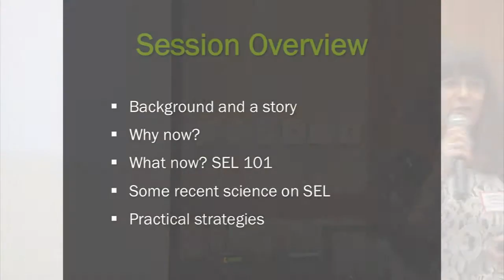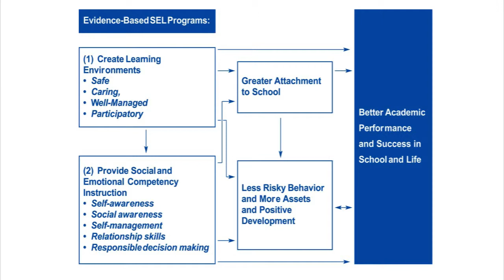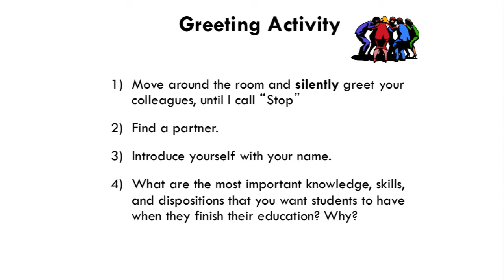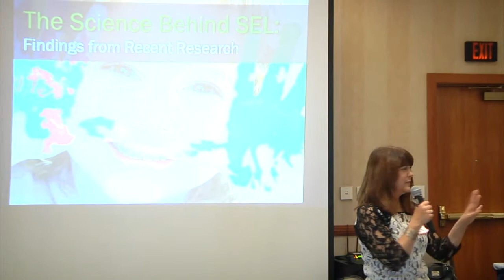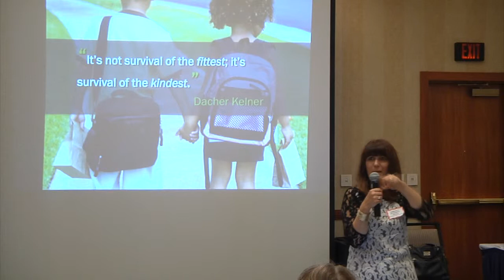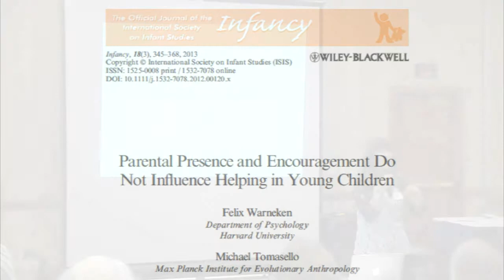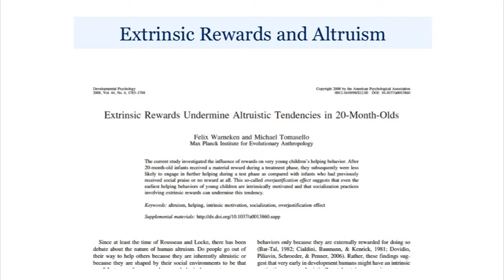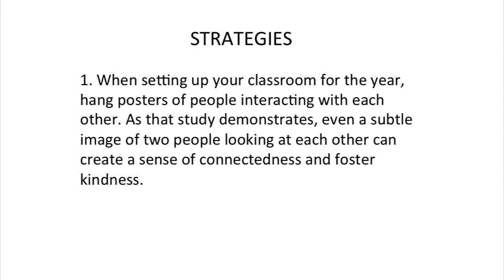Changing Results for Young Readers: Dr. Kimberly Schonert-Reichl, Social and Emotional Learning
In this presentation about Social and Emotional Learning, Dr. Kimberly Schonert-Reichl shares recent research findings and strategies that can be used in the classroom.